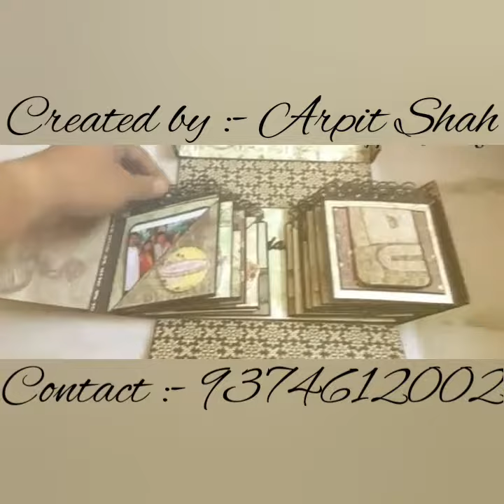Gatefold Box-Album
This Gatefold Box-Album is a perfect gifting idea for your beloved one.

In this album pictures used 70.

Shipping available for India as well as Overseas Customer's.

For bulk orders/Reselling contact on Instagram handle @maddys_crafterina or click on this

Or contact on FaceBook @Maddyscrafterina

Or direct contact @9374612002